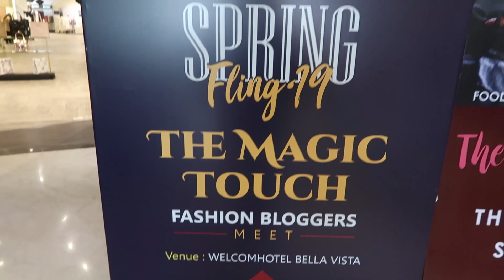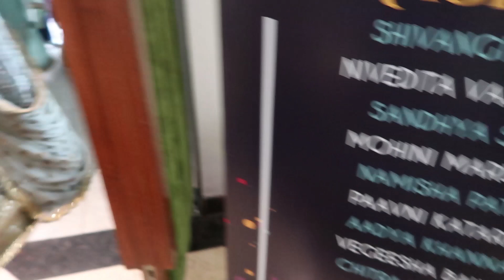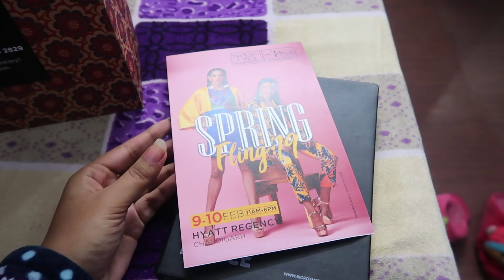Fashion Show in a Bloggers life | Chandigarh Show | Styledbymohini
The spring fling is happening on 9-10th Feb in Hyatt, Chandigarh.
And it's being organized by the wardrobe story .